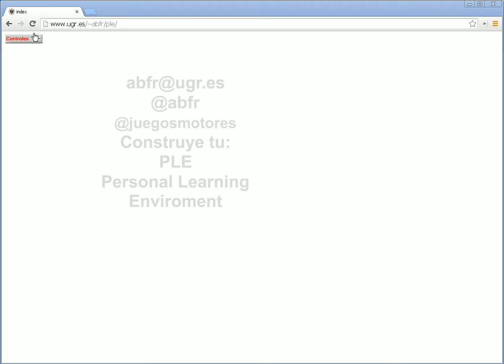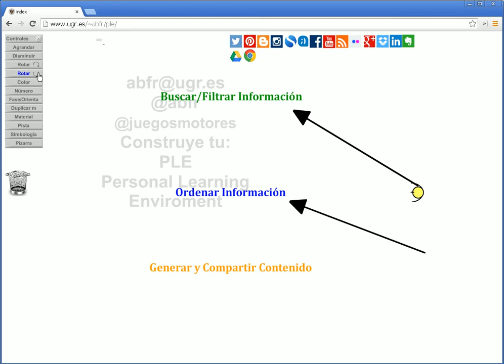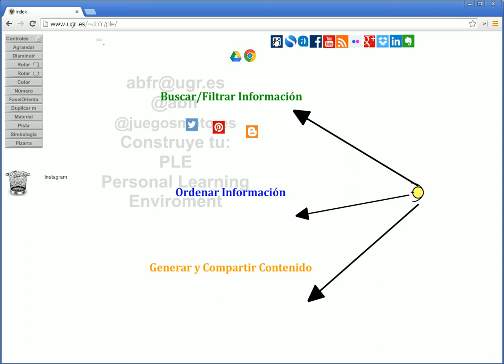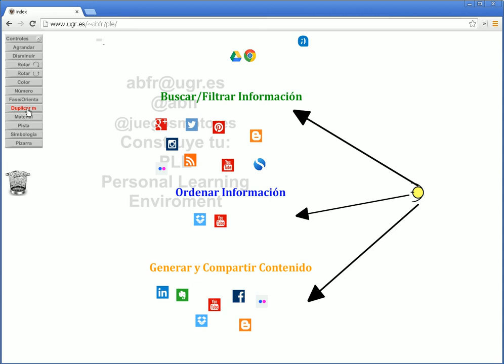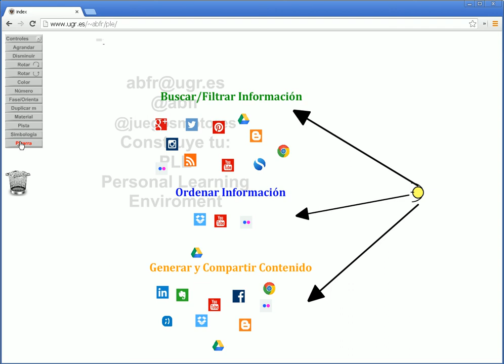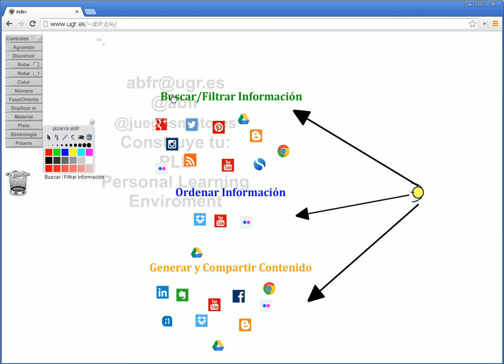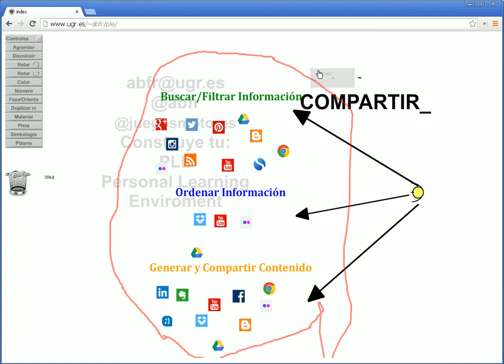PIZARRA PLE Juegos Motores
Tutorial haciendo un ejemplo de como utilizar la pizarra digital táctil ubicada Para hacer tu propio PLE.
Si me envías el archivo de la imagen como mínimo de 75 x 75 pixel jpg, o png, o en formato eps. Actualizo en breve tu propuesta.